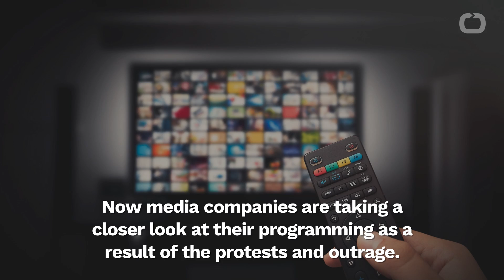'Gone with the Wind,' And 'Cops' Removed From TV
The movie “Gone with the Wind” has been pulled from the HBO Max streaming service.
The reality TV show “Cops” has also been removed from television as America is waking up to systemic racism.
Protests over racism and police conduct following the death of African-American George Floyd have brought race to the forefront.
Now media companies are taking a closer look at their programming as a result of the protests and outrage.
According to Reuters, the civil rights group Color of Change applauded the decision to drop “Cops”.
The group called on all media companies to stop other troubling portrayals of crime and policing.